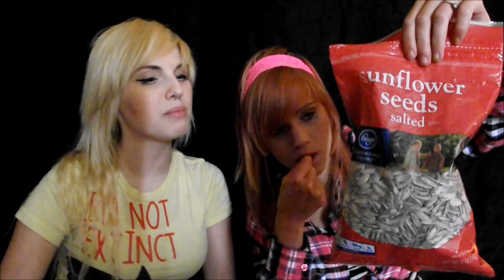Two Blind Eyed Babes